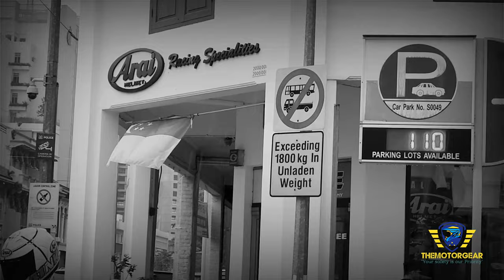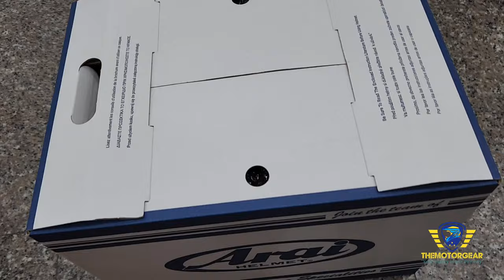Pahabol order! ARAI TX3 HELMET | The MotorGear Vlog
Arai Tx3 Adventure/Dual sport Helmet
"Departure Red" Gloss
Made in Japan, 💯% Original
More design👇